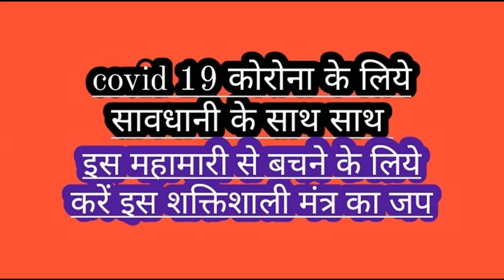शक्तिशाली दुर्गा मन्त्र जाप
This documentary is based on Shaktishali Mantra ke Jaap .it is by Ayurved Guru ji#, india is very historical & ancient spiritual country#.it is called land of Gods#.